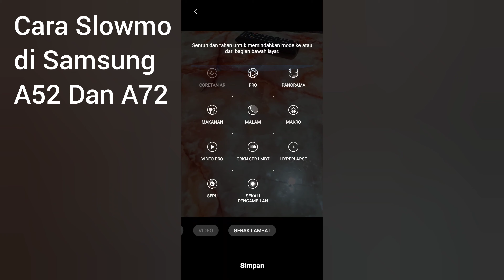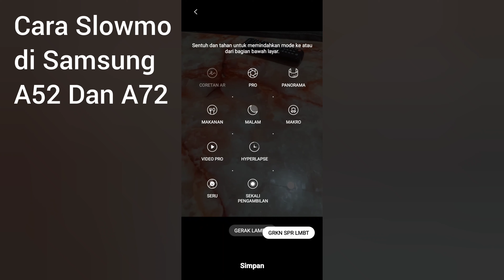Cara Slowmo di Samsung A52 Dan A72